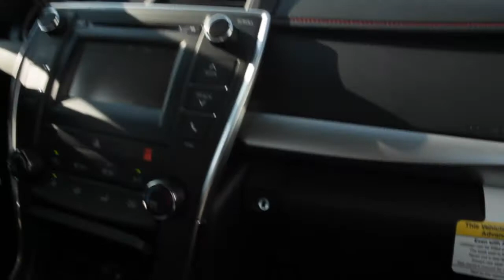New Ride [VLOG_030]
I am so proud of my little brother Luis, he bought a brand new 2016 Toyota Camry!!!